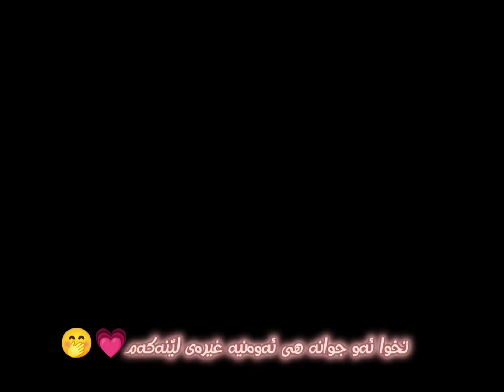May 11, 2023